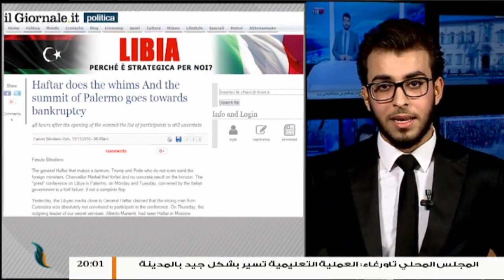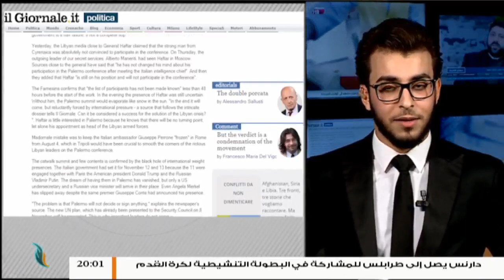موجز أخبار الساعة 8 مساءً | 11 - 11 - 2018